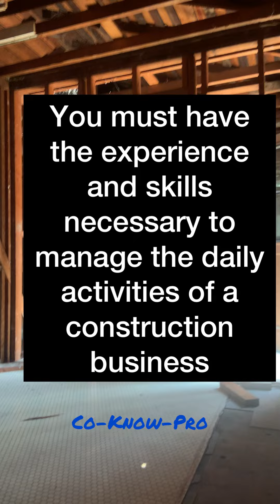Who Can Be A Licensed Contractor‼️@co-know-proconstructiontips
Do you want to be a licensed￼ contractor￼? Make more money? Be your own boss? Be a important piece of your community￼? Feel confident in your skills and work?￼ If you answered yes to any of those questions then check out these videos￼. You got this!

In this video we explain who can become a licensed contractor. A lot of people are trying or thinking of getting their contractors license and need these questions answered. This video and  the next few videos are going to be about some of the basic laws regarding your contractors license.

Please confirm￼ these laws with your local state license board￼. ￼